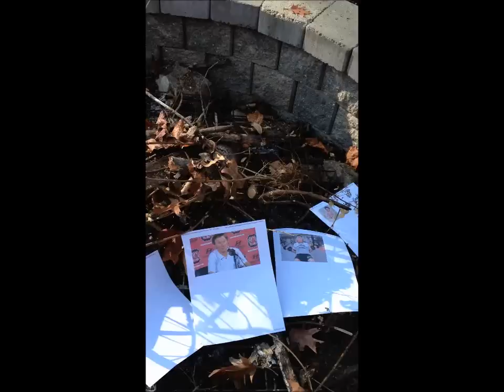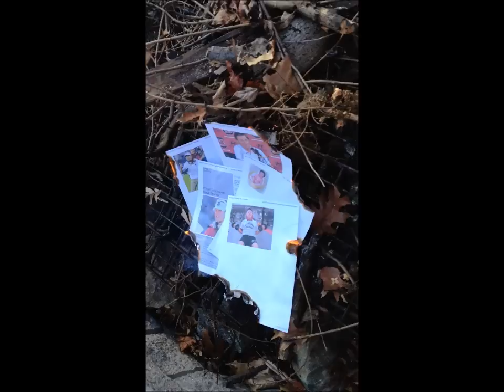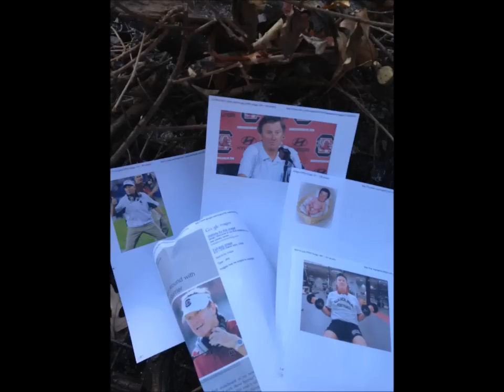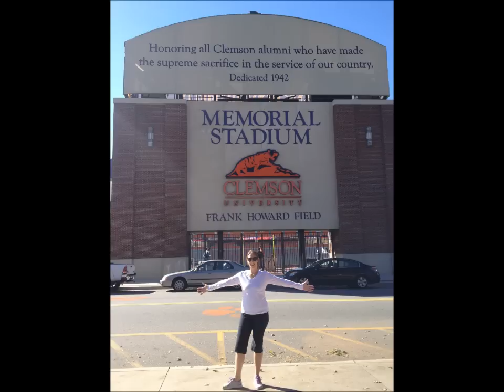Clemson Movie Remake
Transformation of the cockpit to the Clemson Zone.  Healy vs. Corrado